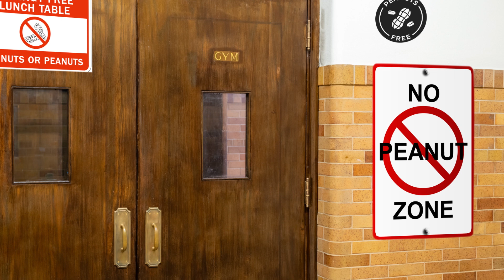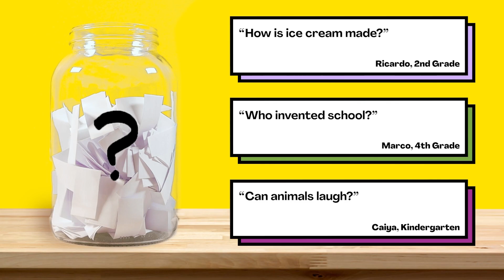Why are some people allergic to peanuts?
Are your kids wondering, “Why are some people allergic to peanuts?” This question came from Cason, a student from the United States.